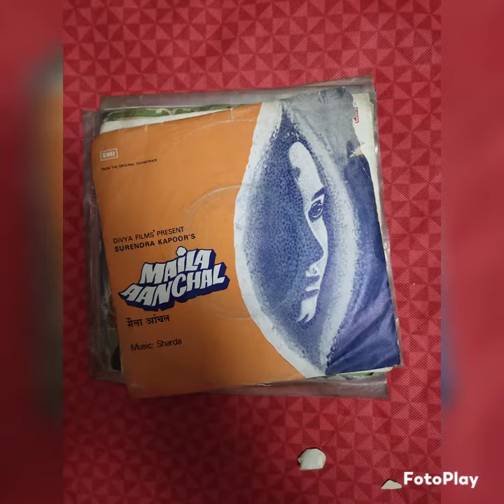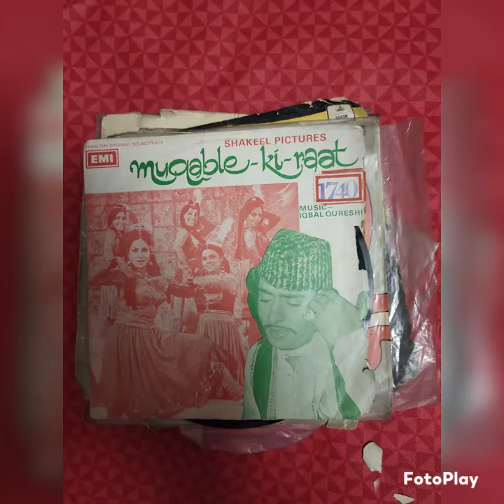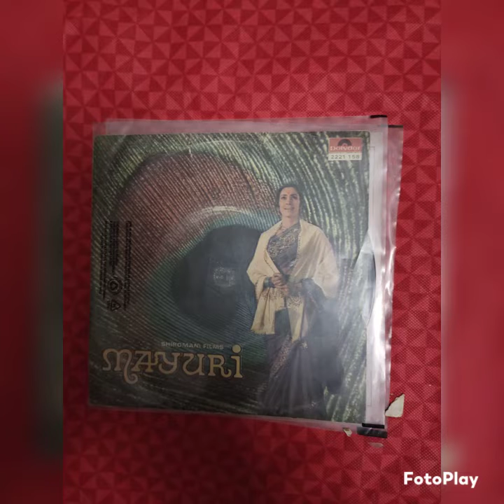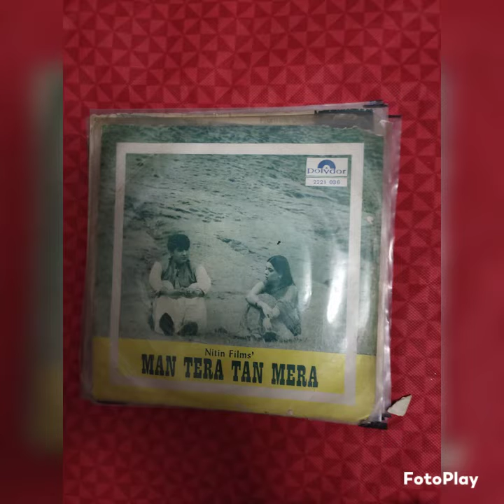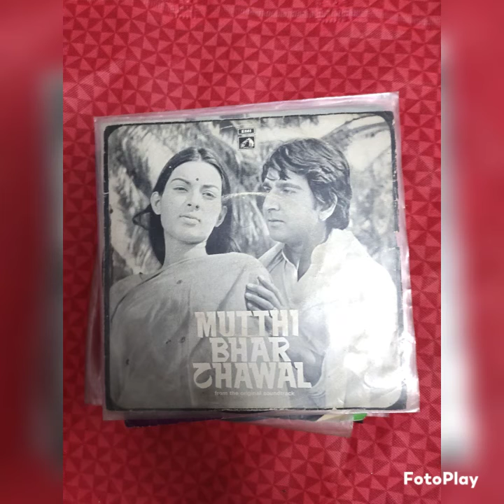Bollywood vinyl records A to Z series...Ep records...L,M